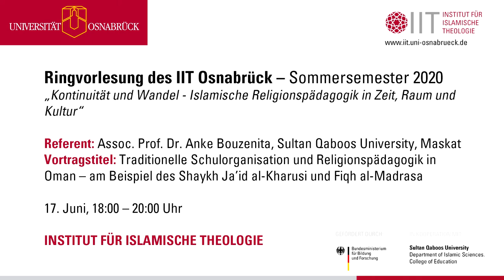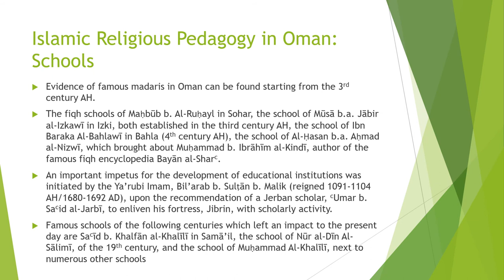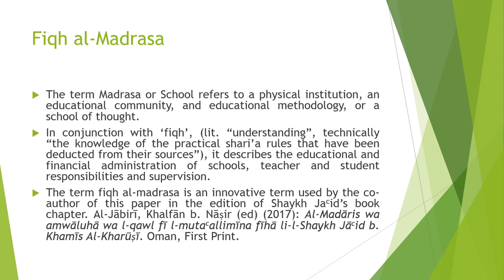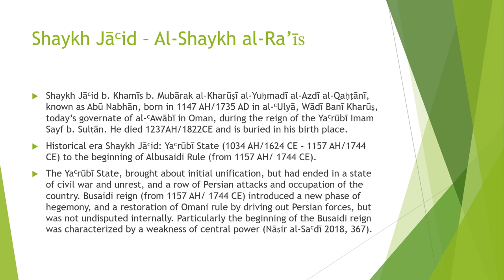Ringvorlesung - Kontinuität und Wandel: Prof. Dr. Anke Bouzenita, Traditionelle Schulorganisation